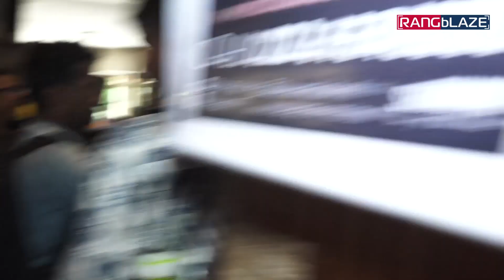Shiamak Davar Celebrate 25th Years of Summer Funk with Bachchan Family